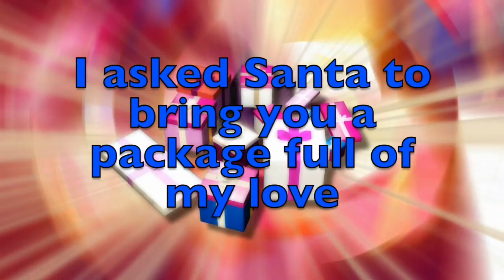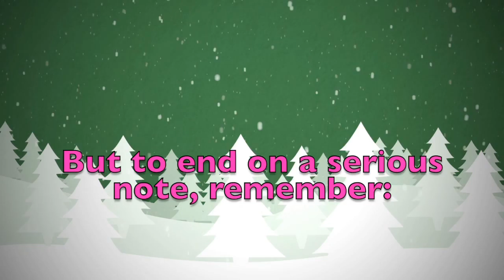Merry Christmas Alanna! A special message just for you.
Merry Christmas dear Alanna! These are a few personalised thoughts just for you! Did you like them? Would you send your Christmas wishes to your other friends...? On this youtube channel you will find videos for all kinds of names and nicknames. So, what are you waiting for? Surprise your friends by sending them a personalised video!